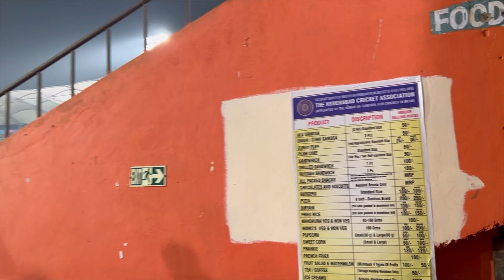Free World Cup Ticket || World Cup Ticket Free Me Kaise Milega|| NZ Vs NED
World Cup Ticket Free
Free World Cup Ticket Kaise Milega
How To Get a Free World Cup Ticket
India Vs Afganistan
India Vs Netherlands

Must watch my Old Videos here are the links
Old Video-